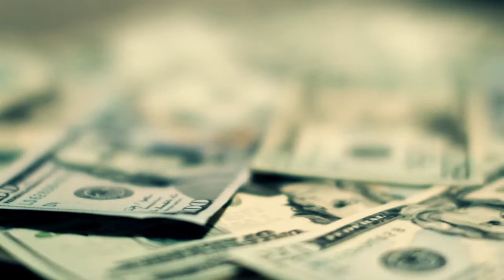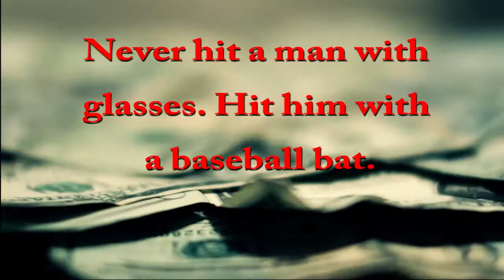How much MONEY does RCLBEAUTY101 make on YouTube 2016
How much money does RCLBEAUTY101 earn on YouTube and how much income does RCLBEAUTY101 make per month in actual dollar amounts. I will analyzed RCLBEAUTY101 YouTube Income in detail and tell you the truth behind RCLBEAUTY101 Success on YouTube and why RCLBEAUTY101 rakes in the amount of money she does on her YouTube channel.

How much does the fastest growing YouTube channel RCLBEAUTY101 make on YouTube, Check it out!